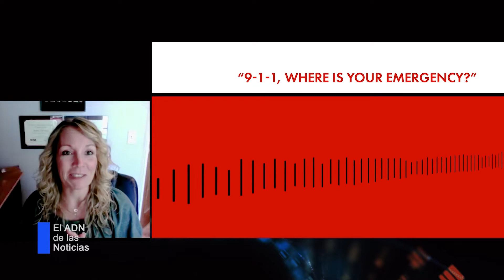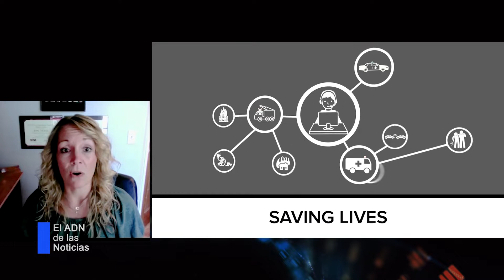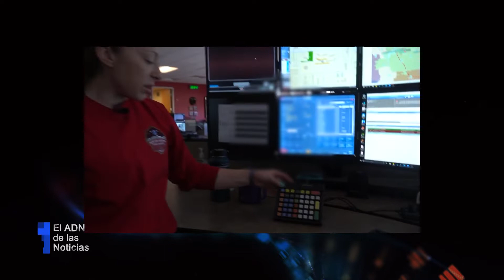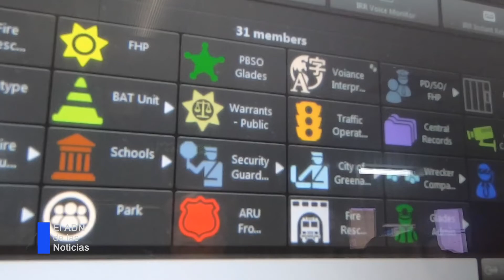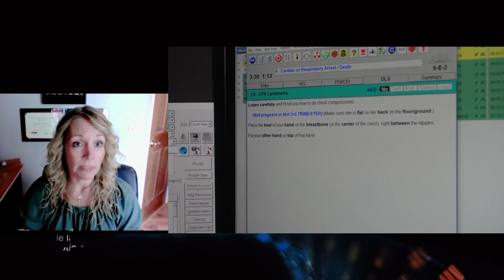EEUU: 240 millones de llamadas de emergencia al año, con April Heinze - Dir. Operaciones NENA 9-1-1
Posiblemente  es el más complejo y eficiente de su tipo en el mundo, el 9-1-1 Centro de respuesta a emergencias en EE.UU. recibe anualmente 240 millones de llamadas.
La Directora de Operaciones de NENA, organismo que supervisa el sistema, explica cómo funciona y qué mejoras se avecinan.